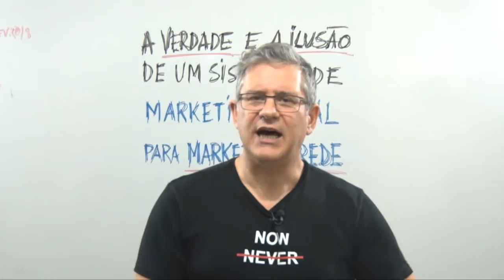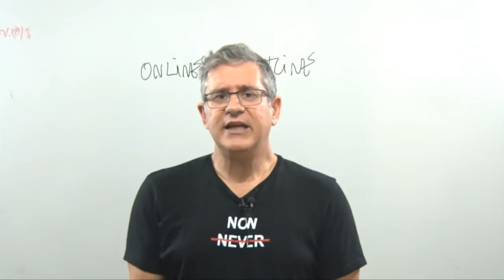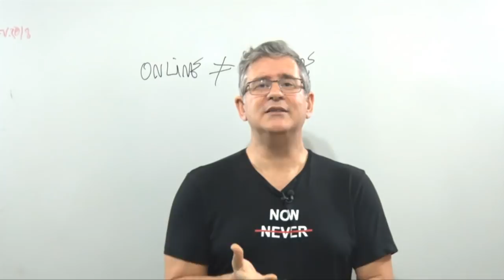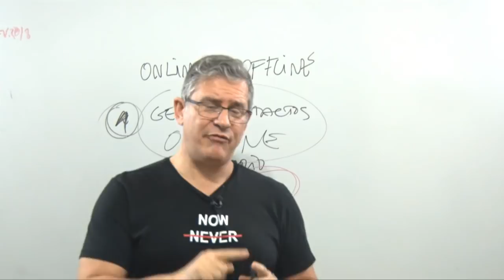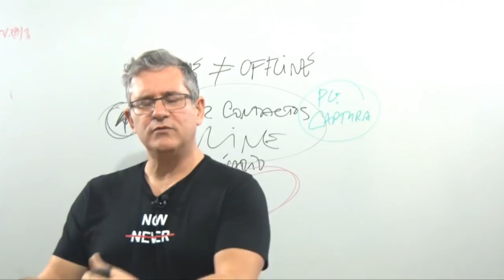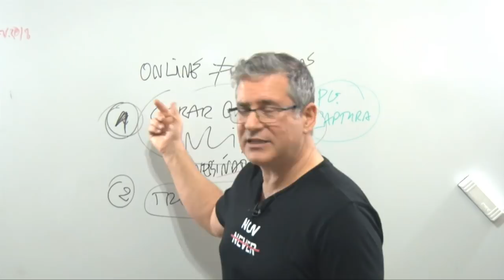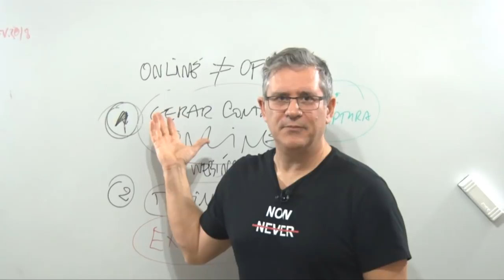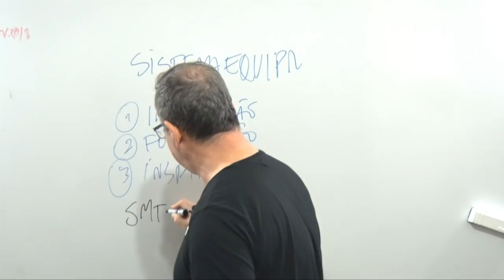A Verdade e a Ilusão de um Sistema de Marketing Digital para Marketing de Rede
A Verdade e a Ilusão de um Sistema de Marketing Digital para Marketing de Rede. Link falado no Vìdeo, com os 3 Sistemas de Marketing de rede para criação de equipas